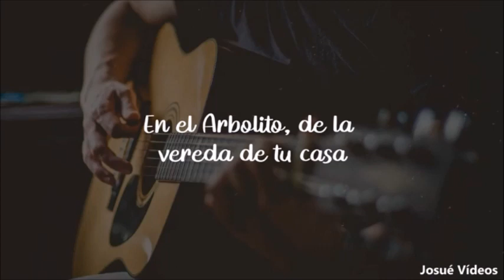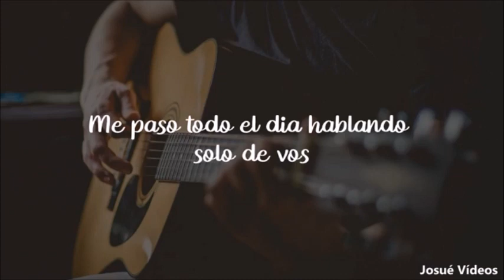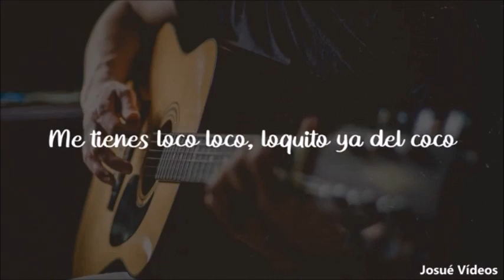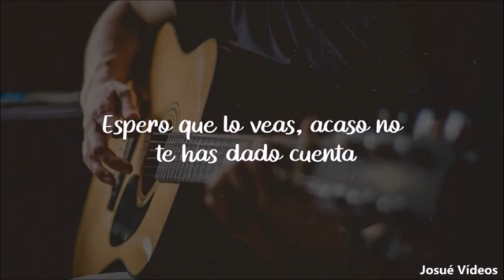Grupo Nectar Karicia La Banda de Lechuga el arbolito